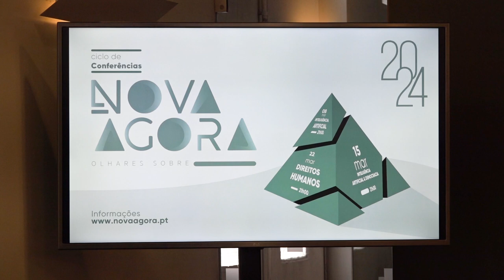Nova Ágora propõe reflexão coletiva para o bom uso da inteligência artificial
Uma reflexão coletiva sobre o desenvolvimento e implementação da Inteligência Artificial (IA), preparando a atual sociedade a viver numa «sociedade mais dinâmica e repleta de sistemas inteligentes» e garantindo que esta evolução chegue a todos e sirva ao bem comum. Este é o grande propósito da VIII edição do Ciclo de Conferências da Nova Ágora cujas sessões se realizam no auditório do Espaço Vita nos dias 8, 15 e 22 de março.